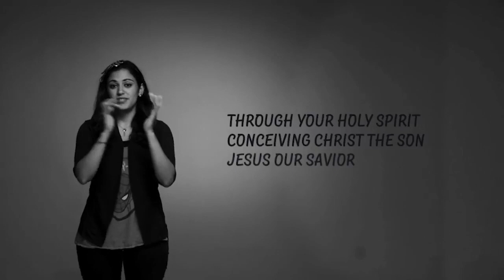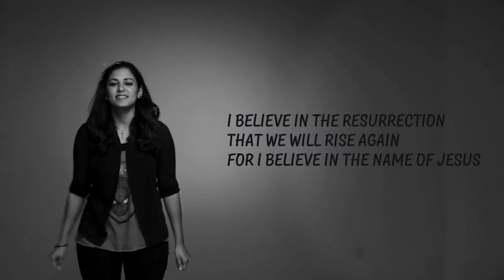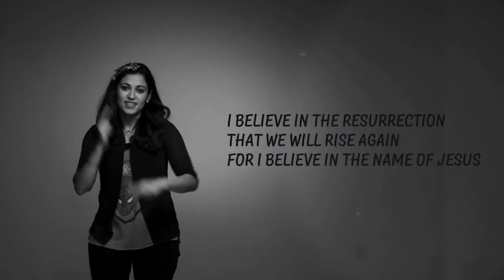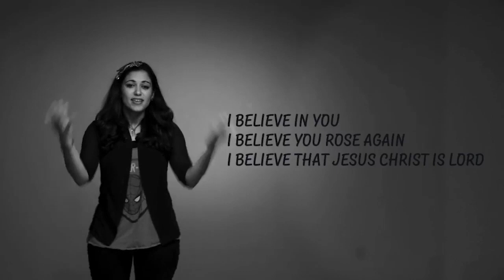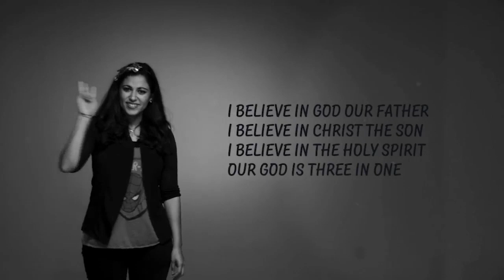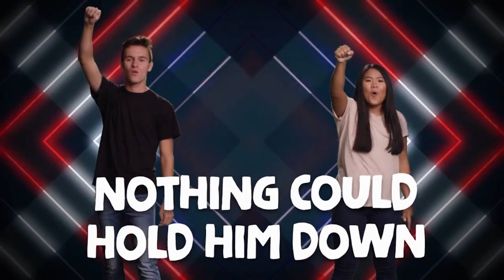CF Kids - Weekend of May 10